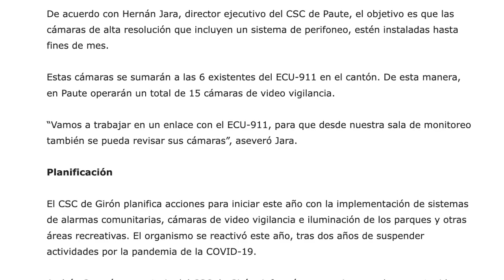Nuevas cámaras de seguridad se planifican colocar en Girón.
El Consejo de Seguridad de Girón se reunió y entre algunos de los temas tratados están la colocación de cámaras de seguridad, planificación que de acuerdo a un artículo de prensa, también se lo analiza en otros cantones azuayos. Planteamientos similares vienen de mucho tiempo y lo más reciente se remonta hace casi un año, se hizo desde la gobernación del Azuay. En Girón desde el año 2012 existen cámaras de seguridad de entidades públicas pero que, para la percepción ciudadana poco o nada aportan a la seguridad ciudadana.